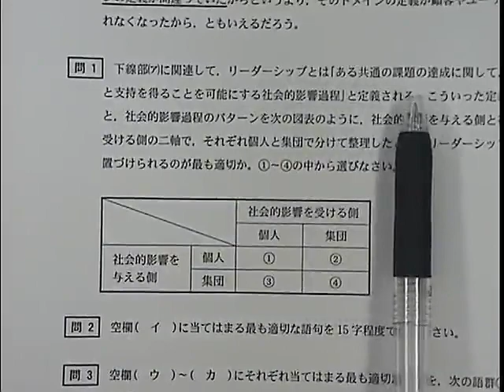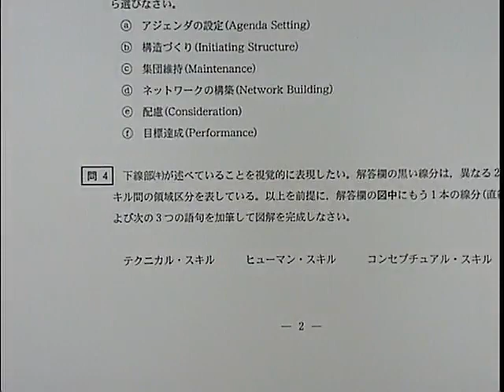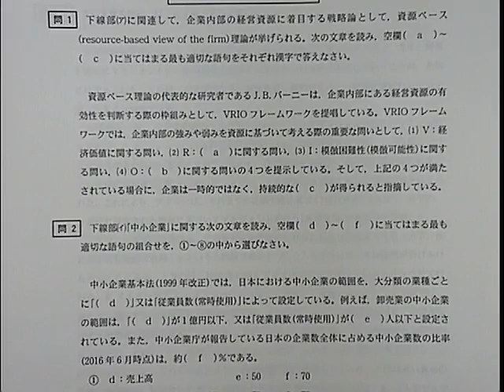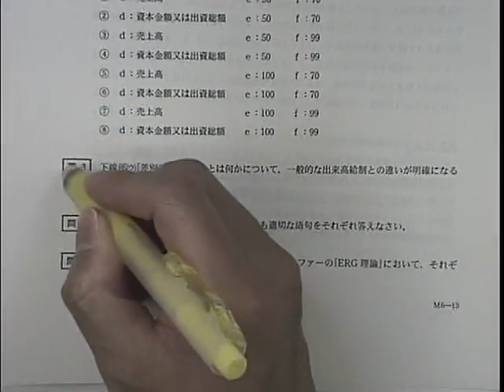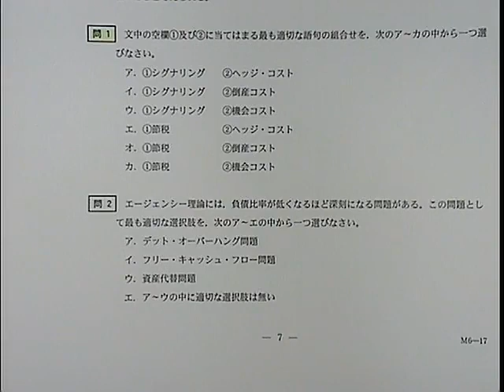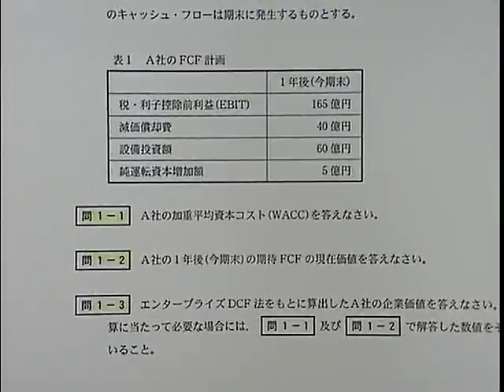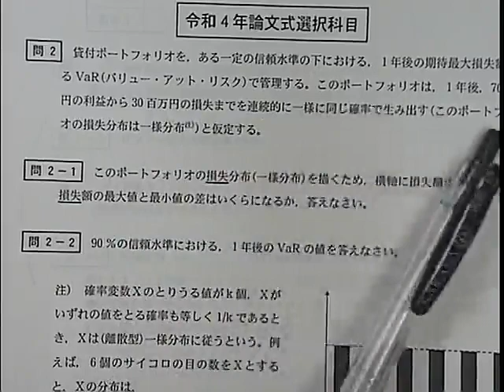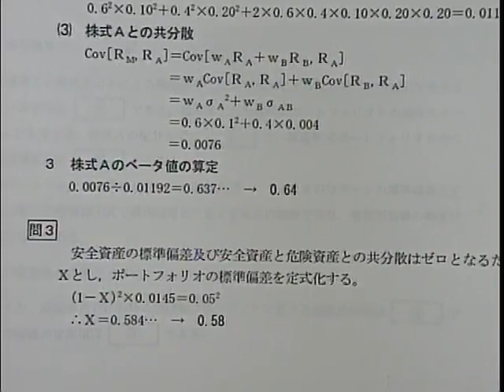【LEC会計士】令和４年度 公認会計士 論文式試験 解説 【経営学】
解答解説は下記からダウンロードできます。【掲載期間：2025/12/31】